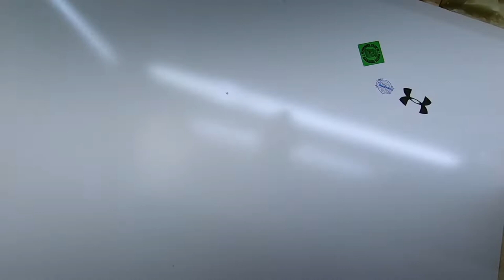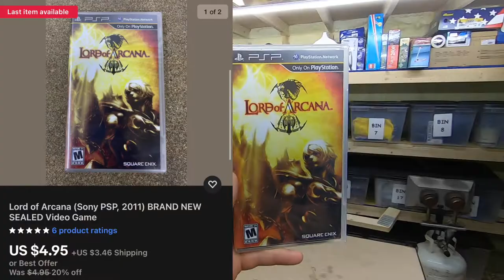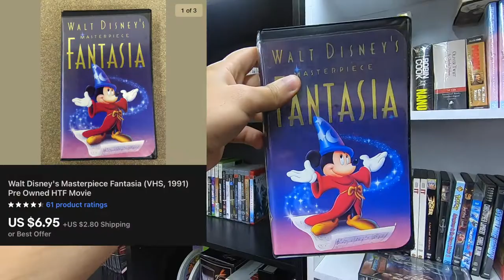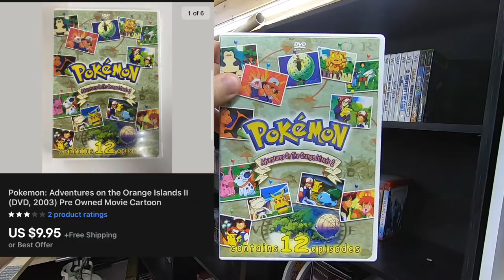My eBay online sales from my reselling store in my shed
Online Ebay sales from my shed from goodwill thrifts to resell online. These items are what sold online from my ebay store as a fulltime reseller. Thanks for stopping by and watching my video.

Amazon Affilate Links:
700 ft of bubble wrap
12 Rolls Shipping Tape
Uline Tape Gun
12"x12" Foam Sheets
DVD Bubble Mailers
CD Bubble Mailers
8x6x4 boxes
12"x1000 ft of packing paper